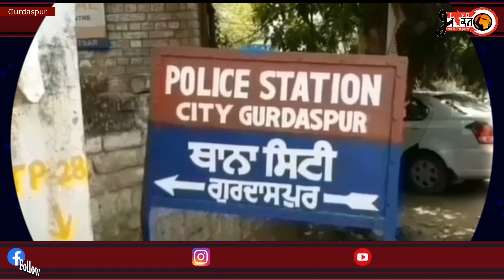सी सी टी वी ने पकड़वाया मोटरसाइकिल चोर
latest news
punjab news